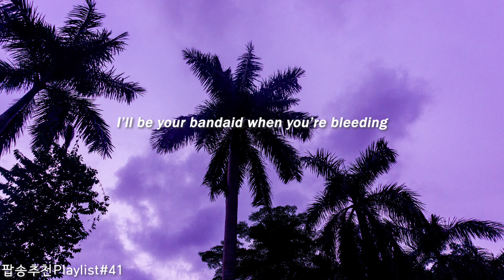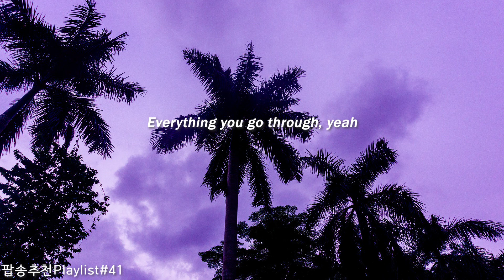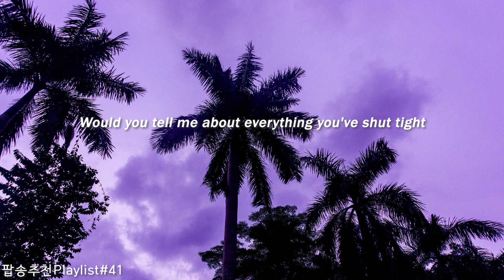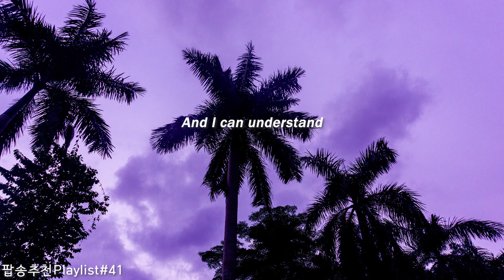[Playlist]팝송추천#41 🎶TALK - PERSONPERSON (lyrics)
🥫날 믿고 너의 모든 걸 말해봐

 🔊Would you tell me about everything you've shut tight
     Wont you talk to me now?

 🎧Song : TALK
      Artist : PERSONPERSON